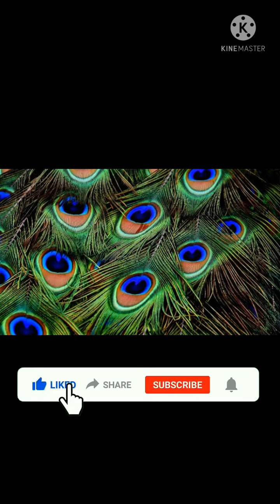मोरपंख का जादूpositiv energy#janmashtmi pr मोरपंख के खास upay# मोरपंख#ghar me rakhe morpankh